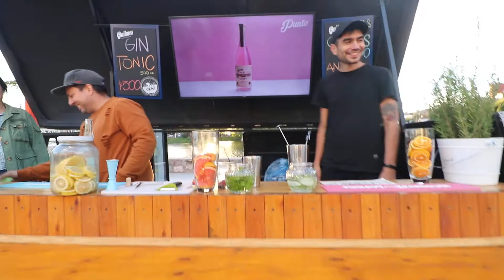OJO DE LA CIUDAD PICADA SERRANA GIAVINO GIN TONIC DESAFIO PUNTO ALVEAR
OJO DE LA CIUDAD PICADA SERRANA EL DESAFIO GIN TONIC DE GIAVINO PUNTO ALVEAR STAND.  MARZO 2022